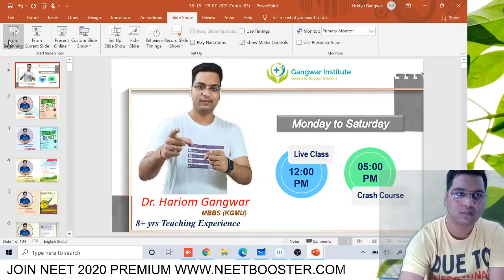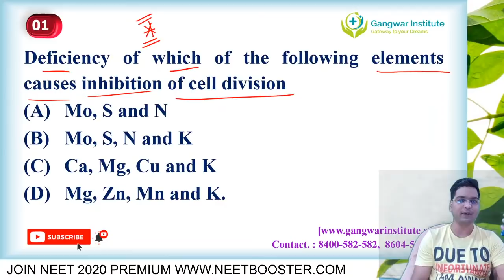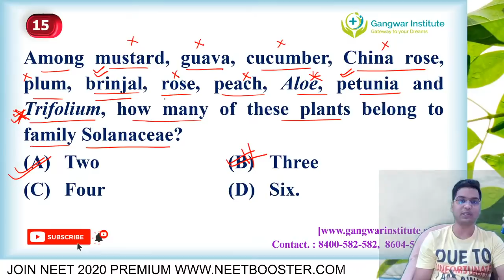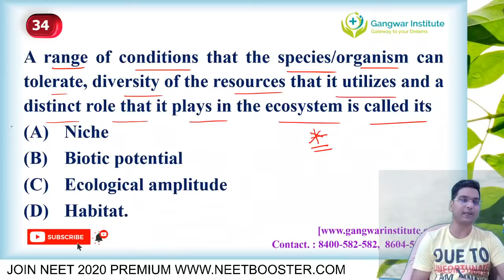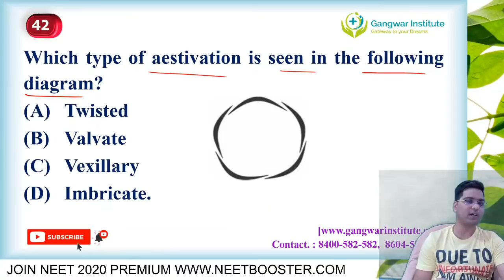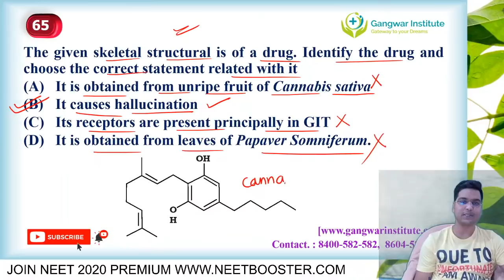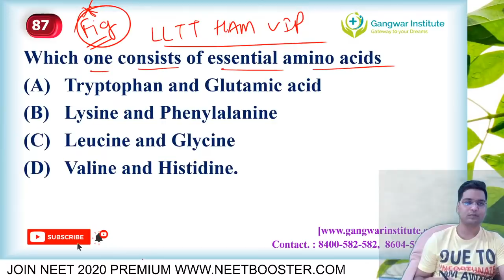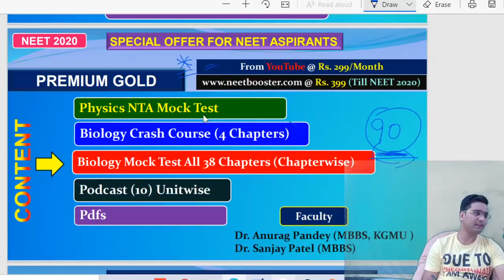NEET 2021 | NCERT BIOLOGY BY DR. HARIOM GANGWAR | 100 MOST EXPECTED QUESTIONS